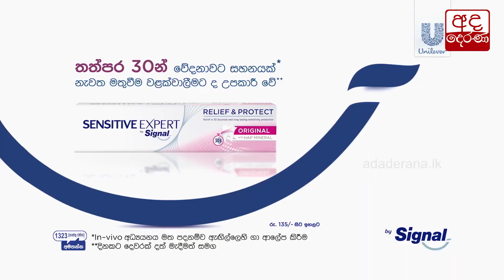සියඹලන්ගමුව ප්‍රදේශයේ ජනතාවගේ ගැටළු අග්‍රාමාත්‍යවරයාගේ අවධානයට